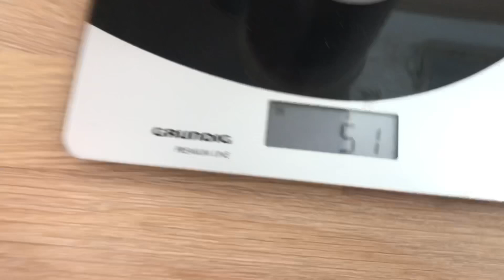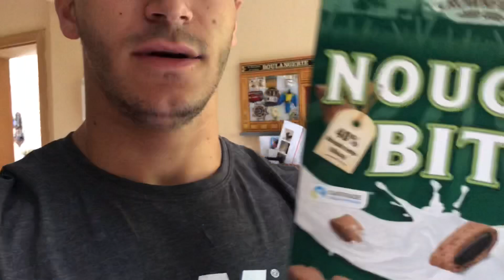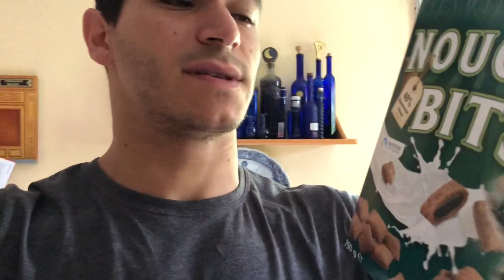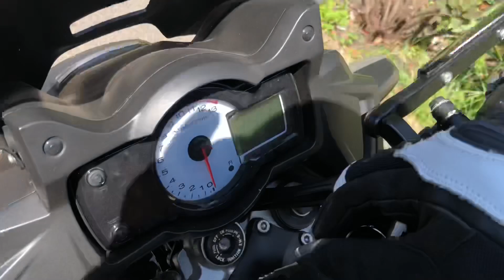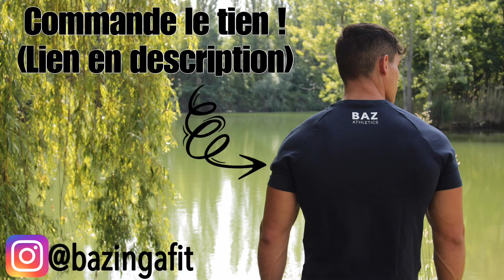MA SECHE #5 - RIEN DE MIEUX